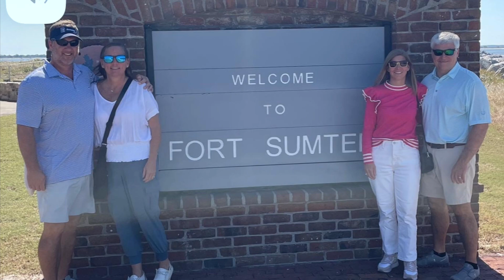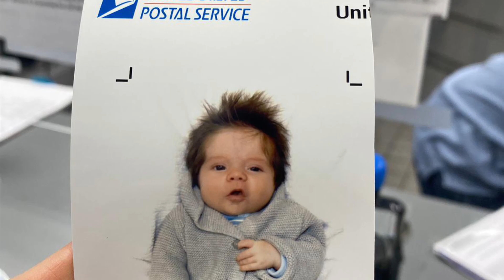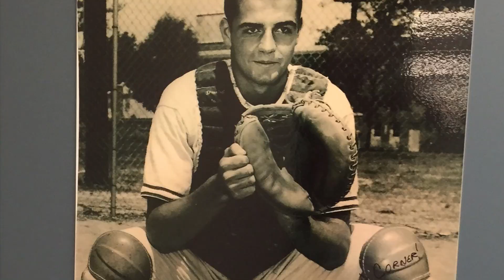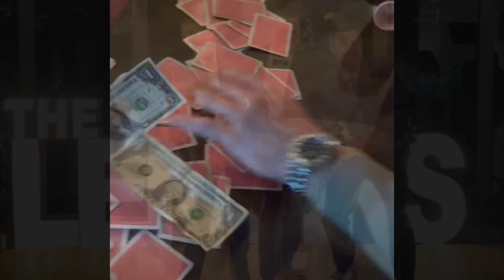Lenoir Christmas 2022